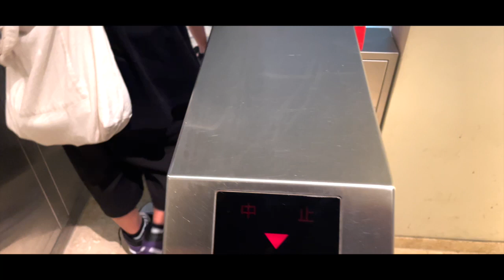【家族沖縄VLOG.03】美ら海水族館へGOGO ジンベイザメが圧巻🤙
初めましてこんばんは。　片山亀寿と申します。

熊本　在住で熊本を中心にしながら九州のいろんな場所に出没しています。
Vlog的な要素だったり、家族だったり、自己満だったり、個人様、企業様の応援動画だったりジャンルに統一性はありませんが、いろいろな刺激やワクワクを発信できたらなって思っています。

　よかったら気軽によろしくお願いいたします。

得意な事。資格など、、、、。
外資系金融機関に勤めています。
理学療法士　動画クリエーター　　老人ホーム
スノーボード　サーフィン　スケート　酒　サウンド
剣道四段　弓道初段　運転免許　中型バイク免許
ボクシング　水泳　お金の教育　資産形成　　など。。。。